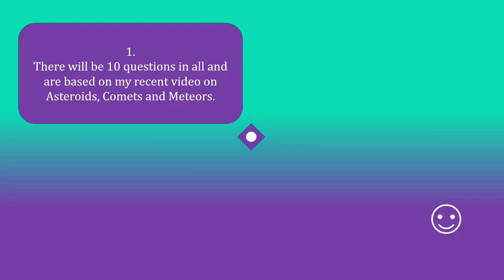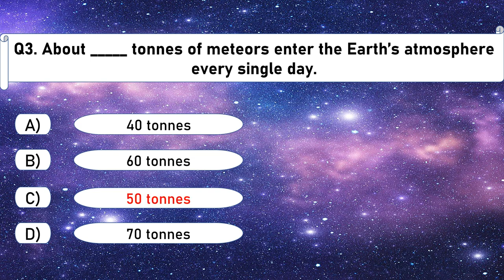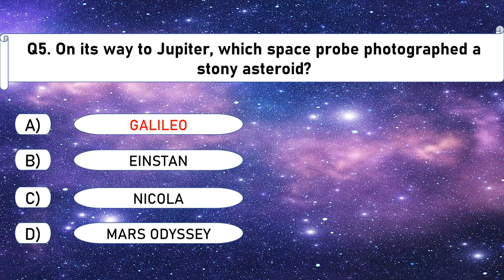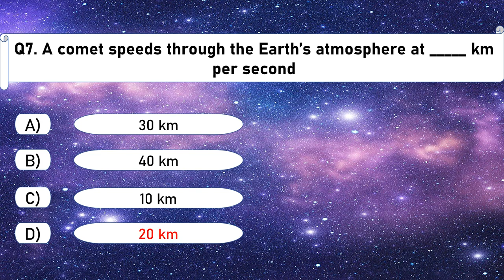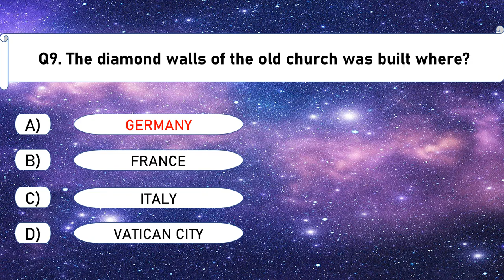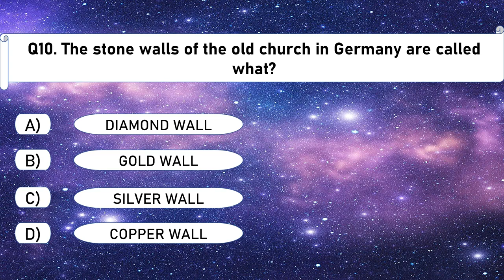Quiz on Asteroids, Meteors and Comets